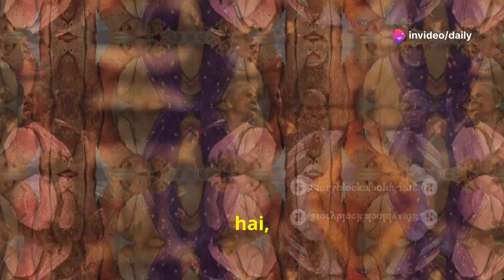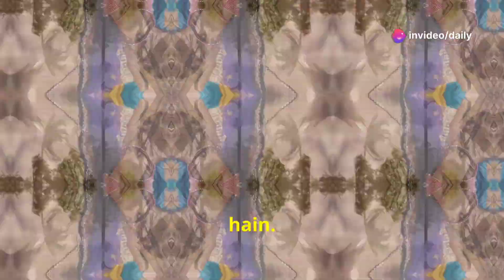Karwa Chauth 2024 : करवा चौथ कब है और कितने बजे निकलेगा चांद ? नोट कर लें डेट-टाइम